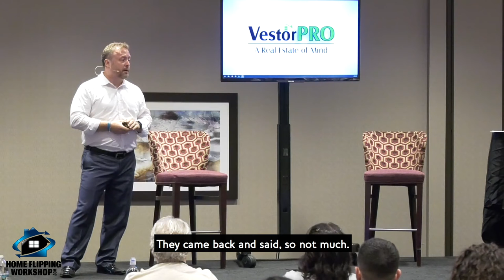THREE TYPES OF BUSINESS OWNERS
There are three types of business owners. Glenn breaks them down LIVE during our Home Flipping Workshop! Share with someone who needs to know about this.